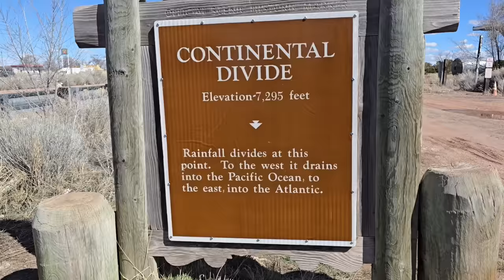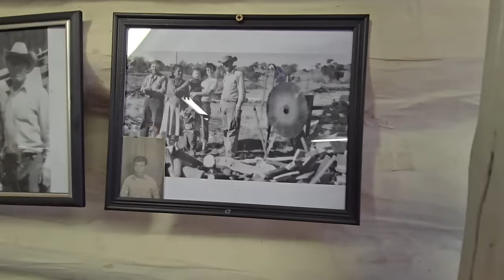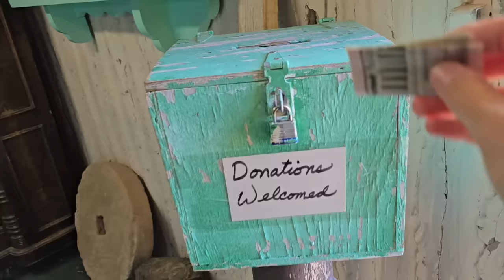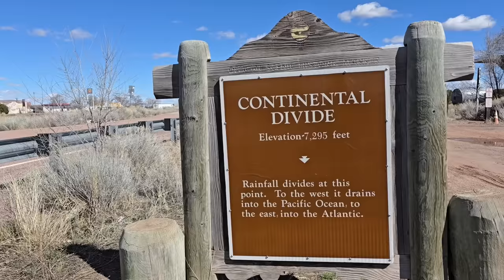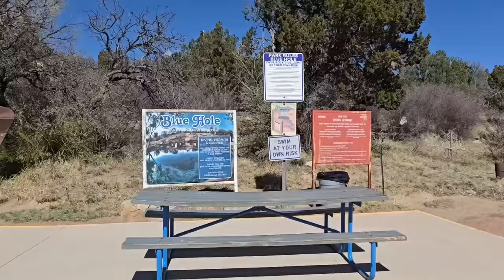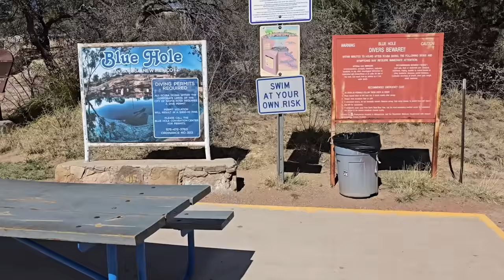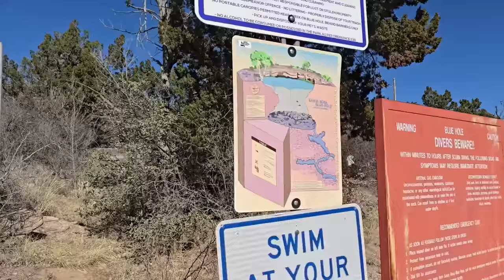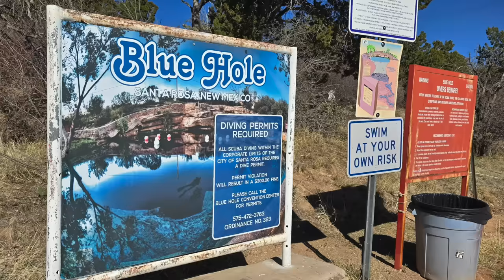The Blue Hole and Other Curiosities in the Land of Enchantment: Roadtripping Across New Mexico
Date of adventure: 4/2 - 4/3/24

I was in no particular hurry while driving across New Mexico on Interstate 40... so I stopped at every interesting site along the way!

Bitcoin link:
3H4kzyPxMEwNGNgntSpCQGDEj6xMADUUYC

Credits:
Theme song by Michael Saint-Leon